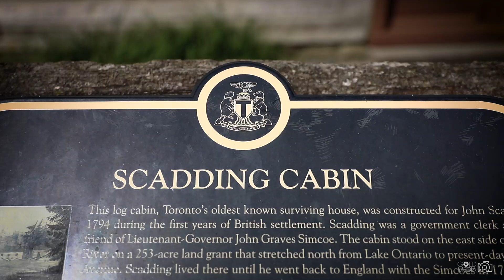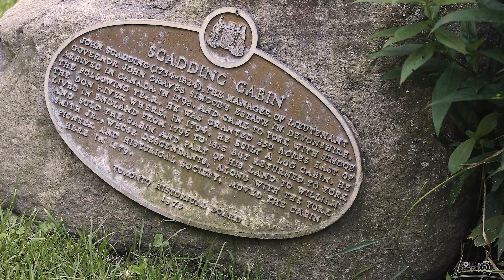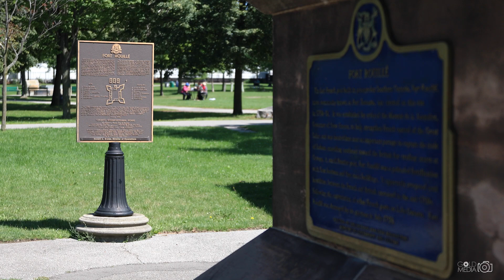SCADDING CABIN (1794) - The Oldest Surviving Structure in Toronto!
Scadding Cabin, built in 1794, is Toronto’s oldest surviving building.  It is a little oasis surrounded by a split rail fence and a re-creation of a nineteenth-century garden.

Scadding Cabin is now located on the grounds of the Canadian National Exhibition (CNE).  During the CNE's two-week annual opening, the cabin is staffed by people in period costumes and the public can enter the structure and learn more about what life was like back in 1794.

🎥 Video: Gold Media
🗒 Info: Wikipedia.com, YorkPioneers.com